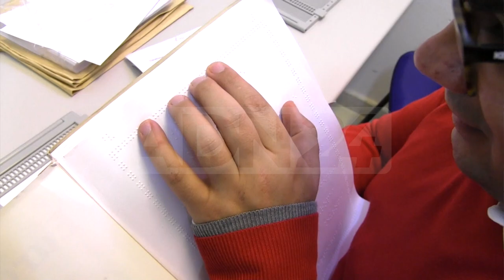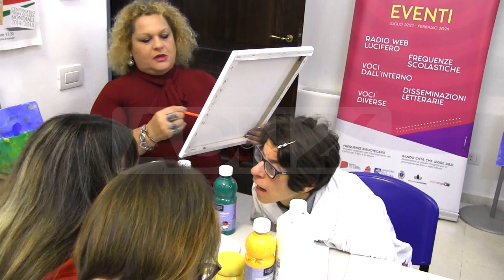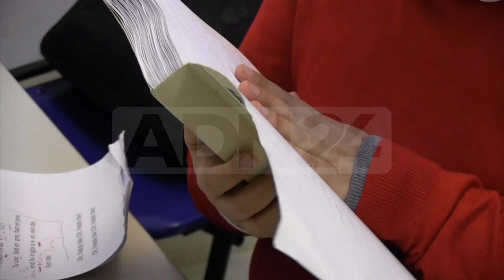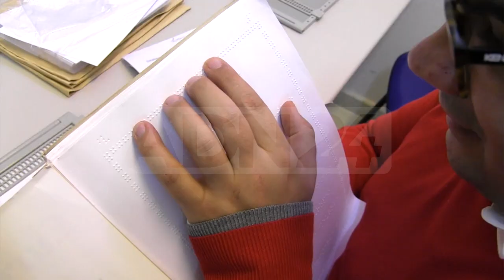Crotone | Arte, canto e sociale con gli amici di Omero